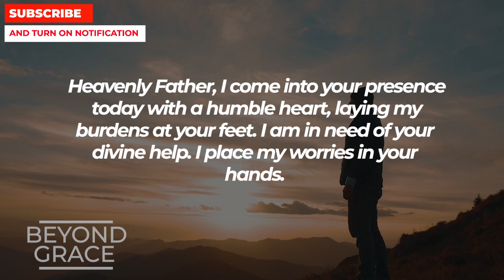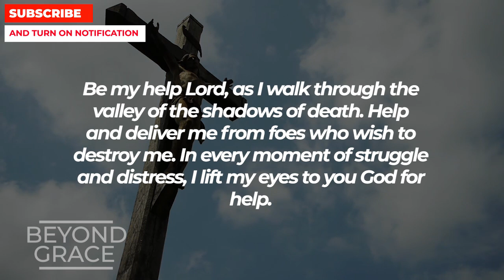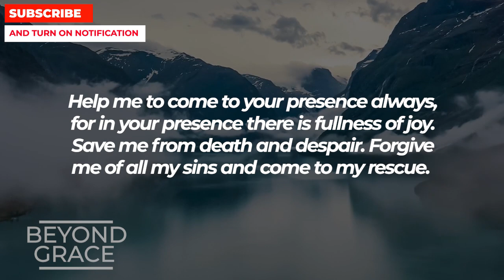God Says Your Month Of January Shall Be Full Of Good News If You Pray This Miracle Prayer Now